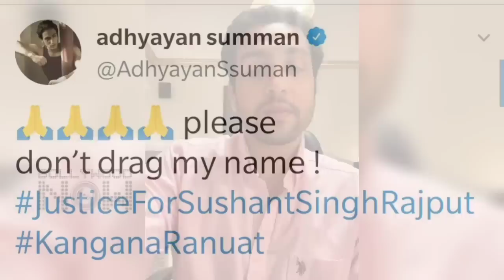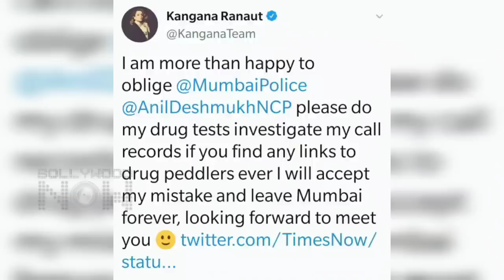Adhyayan Suman Claims To Have No Relation With Kangana After Being Dragged For Drug Accusations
Shekhar Suman's son takes a U turn. Adhyayan Suman uploads a video claiming that he doesn't have any relationship with Kangana Ranaut and tells people to not drag him in the Drug nexus. Watch the video

Reporter and Editor: Abhishek Halder